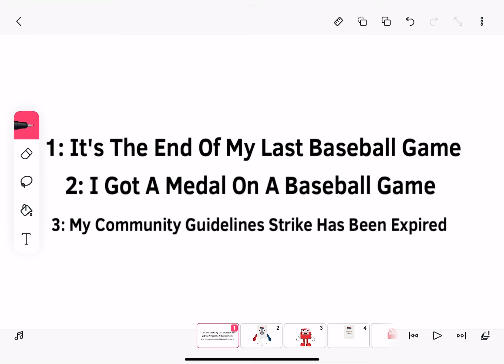3 Good News (14,701st Video)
I’m Happy Now!